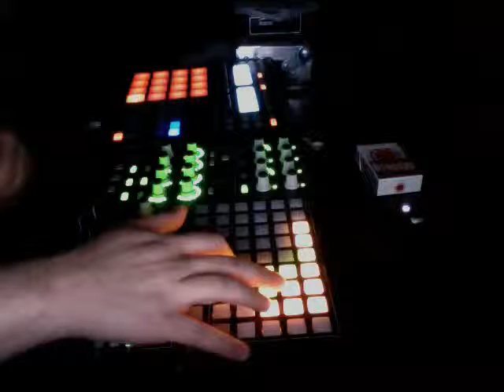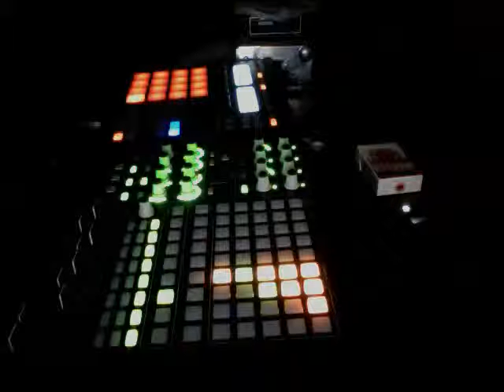Life is a Glitch (some old outtake)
Sorry for the crappy audio quality